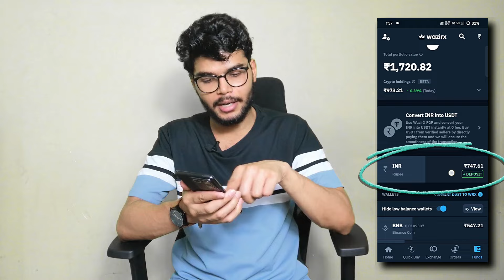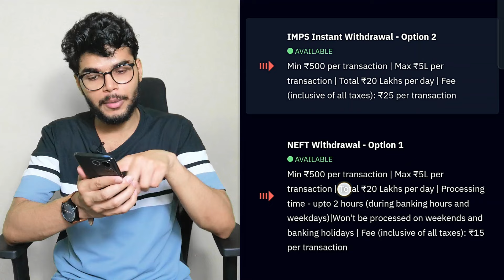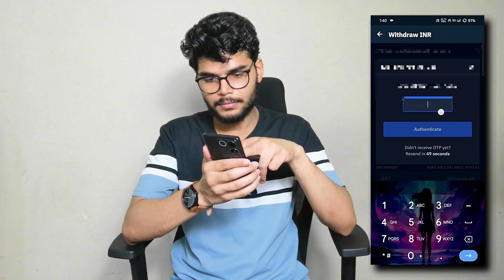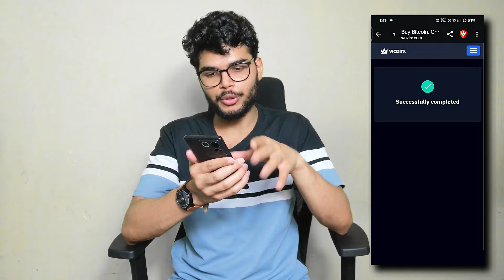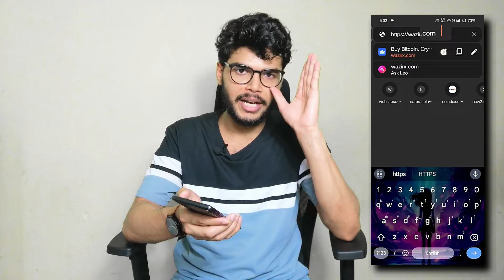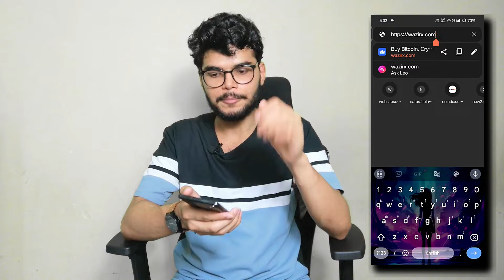How to withdraw in WazirX | WazirX INR Withdrawal | WazirX Withdrawal to Bank Account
Read This article
Hello dosto,
In this video we are going to see the step by step process of withdrawing money from wazirx to your bank account.